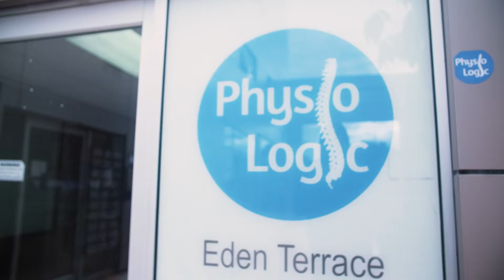Kai Kara-France road to UFC gold | UFC 277 | How Physio-Logic made the journey smoother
"To be the champion, you have to train like the champ" - Kai “Don’t blink” Kara-France

Here's to the most on-fire 🔥Kai I have seen leading to this fight!
Kai Kara-France is going for gold this weekend at UFC277. The flyweight title is within reach, after years and years of dedication, sacrifice and overcoming obstacles.

It has been a privilege to work with Kai. Seeing him almost weekly for the past few years since his return from Thailand has not only been rewarding from a therapist's point of view, but inspiring to see someone push through adversity and challenges, and overcome them physically and mentally.
The athlete we work with today has been a remarkable improvement from the athlete I met before he left for Thailand.

No better way of putting it than quoting the man Kai himself - "to be the champion, you have to train like the champ"
Got your back 💯 🤜🤛👊

Credit for video: Jeff Sainlar Visuals

We are looking for individuals who are working towards a goal, or need a change for the better.